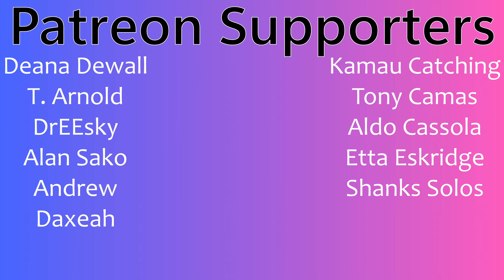ILLIT (아일릿) "Lucky Girl Syndrome" (Official Music Video ) | Couples Reaction!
Timestamps**
Hit the Like!(0:00)
Reaction(1:17)
Review(4:58)